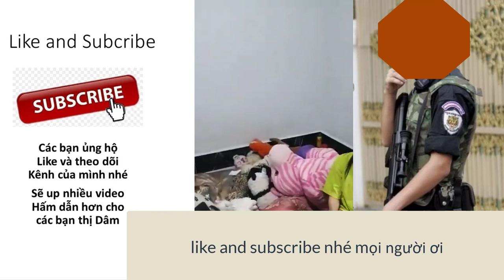cảnh công an hình sự campuchia bắt hai em hotgirl bán hàng trắng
cảnh sát hình sự bắt tội phạm bán hàng trắng,
hotgirl xinh đẹp bán hàng trắng ,

Mọi người nhớ live và subccribe Kênh của Mon nha ,
Mon Live stream trên kênh mọi người theo dõi nha .
Mon yêu mọi người .